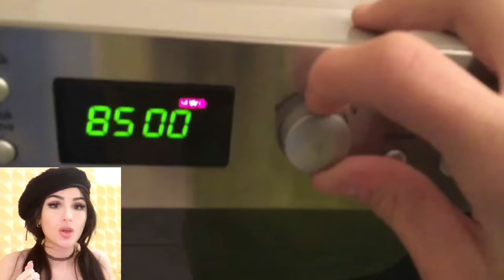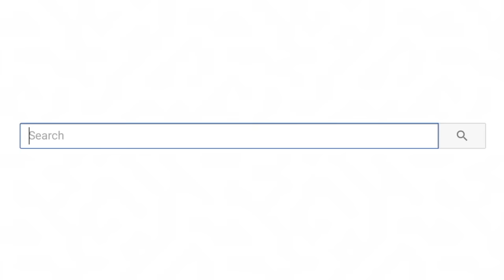I Tested VIRAL TikTok Life Hacks to see if they work